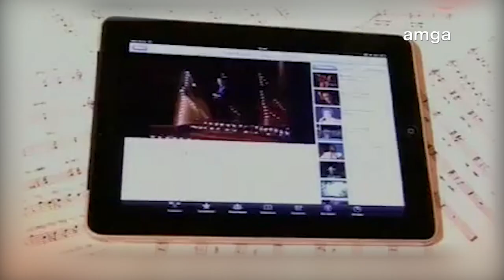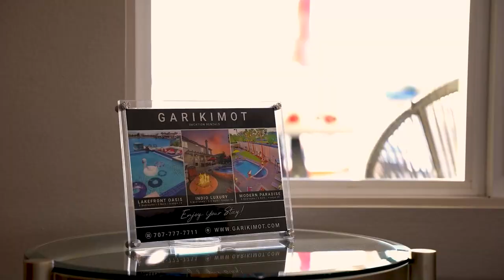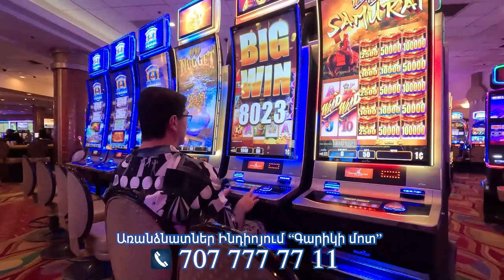LAVANDA | ЛАВАНДА | at GARIKIMOT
Special Songs TV Show @amgatv8321 hatukerger vladimir matetsky usa indio palmspring hatukerger @RotaruFanclub @Ukraine365 @armeniantraditions @garikimot

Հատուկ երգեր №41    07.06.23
Հաղորդման հեղինակ՝ Դավիթ Ղուլղազարյան
Author David Ghulghazaryan
Автор: Давид Гулгазарян

Лаванда | Lavanda | Լավանդա | երգի պատմություն
София Ротару | Sofia Rotaru

Հաղորդման նոր ձևաչափ՝ Indio քաղաքում "Գարիկի մոտ" առանձնատներում։ Վայելեք լիարժեք հանգիստ Գարիկի մոտ։